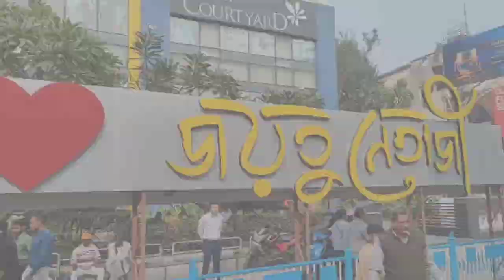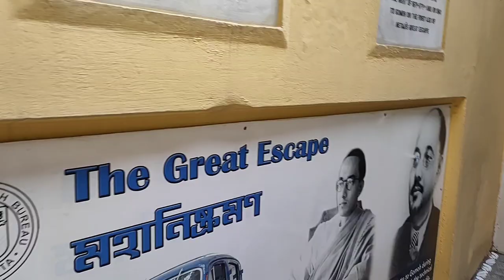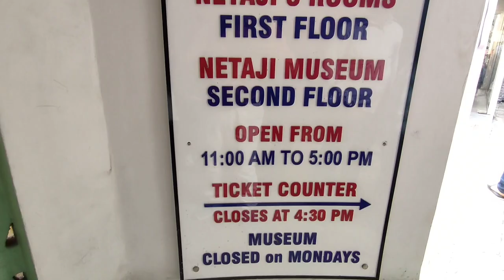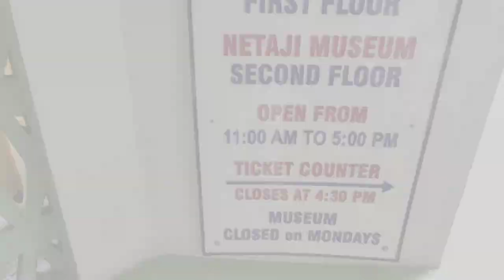Netaji Bhawan on 23 Jan | Explore the house of Subhas Chandra Bose & a legend of The Great Escape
23rd January is celebrated as the birthday of one of the most dynamic personalities of Freedom Struggle of India - Netaji Subhas Chandra Bose. Today, I wish to share with you all my experience of visiting Netaji Subhas Chandra Bose's ancestral home in Kolkata which is now a Museum and the headquarters of Netaji Research Bureau. Explore the rooms and porticos of the mansion that had housed Netaji before his Great Escape in disguise. Elgin Road'এর এই বাড়ি থেকেই নেতাজি ছদ্মবেশে রওনা হয়েছিলেন গোমো'র উদ্দেশ্যে |
On the night of January 17-18, 1941, Netaji and his nephew, Dr. Shishir Bose, reached Gomoh station in Dhanbad in a car. Netaji eventually succeeded in getting to Peshawar, riding the Kalka mail from Gomoh station.
Find out everything about this house and Netaji Subhash Chandra Bose Museum in this video.